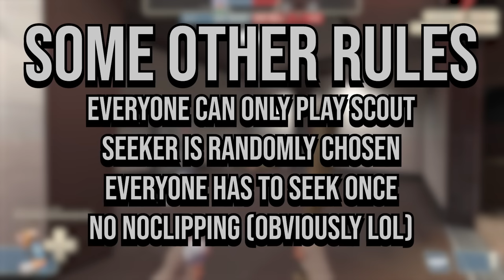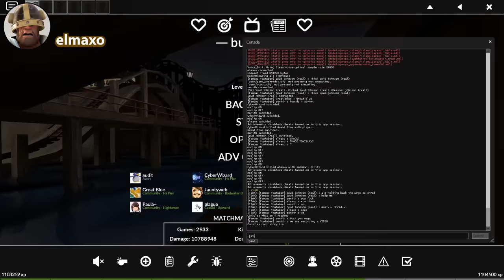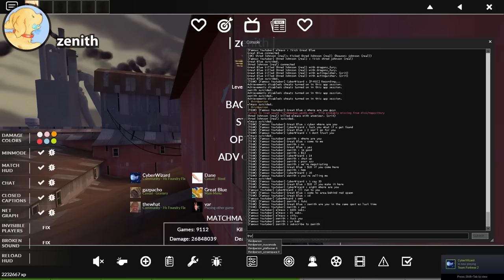TF2 but if You're Caught you Perish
All scout, No map borders, and 5 gamers duking it out. Who will win?

Special Thanks to @Great_Blue  for letting me use this footage :)
And Special thanks to @moist_  for giving me tips on how to edit this!

0:00 - Intro
0:33 - Pier
13:38 - Mountain Lab
19:31 - Foundry
33:40 - Freight
41:43 - Frontier

This footage was recorded in August 2022, but due to audio issues Great Blue did not want to use it. Instead he gave it to me to try and fix, and I think I did a pretty good job. I really loved this footage as its probably the hardest I've laughed while playing this game in a while. So I hope you guys enjoy :)

We also had a lot of tf2 funny moments, tf2 casual, and even tf2 casual funny moments! With all my tf2 friends like great blue tf2, elmaxo tf2, thewhat show tf2, and even cyberwizard tf2! All of them are here and ready to take the throne of the tf2 hide and seek king!